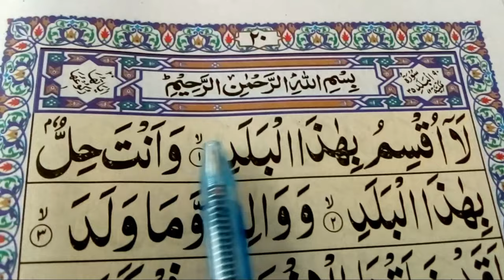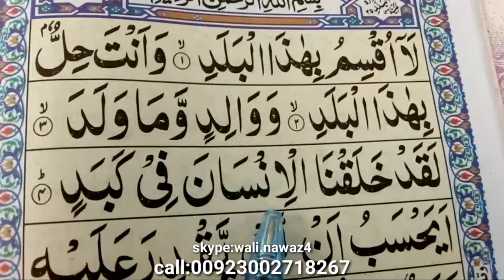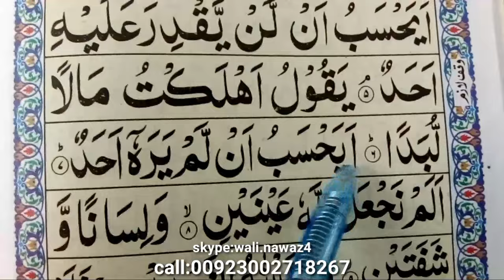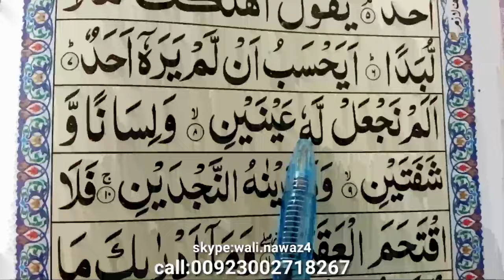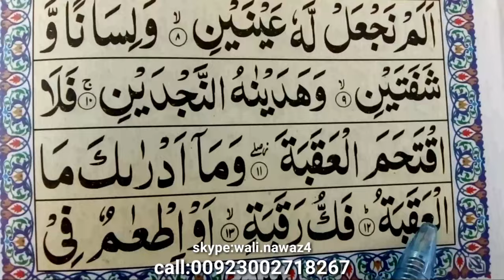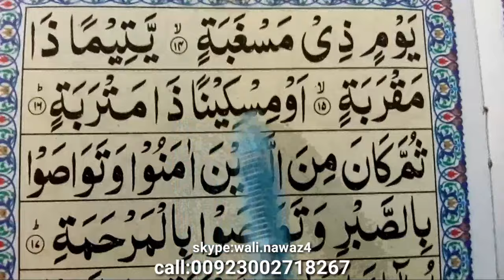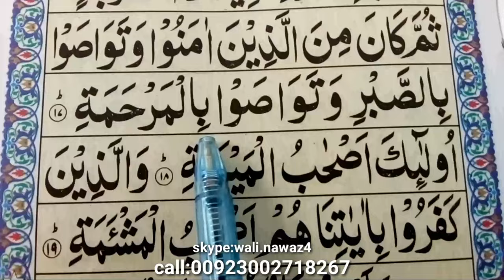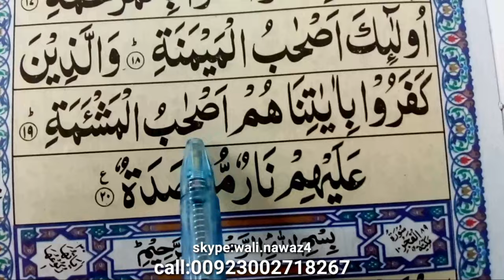Surah Al-Balad Full {surah al balad full HD arabic text} Learn Quran